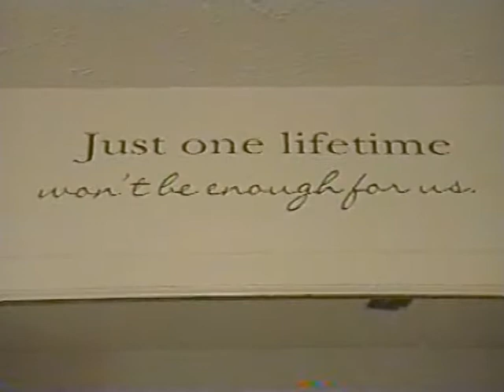J & M Reilly Painting, Indianapolis, In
Painting, drywall , interior trim, doors, windows .
contact John for the best painting job done right.
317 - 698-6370